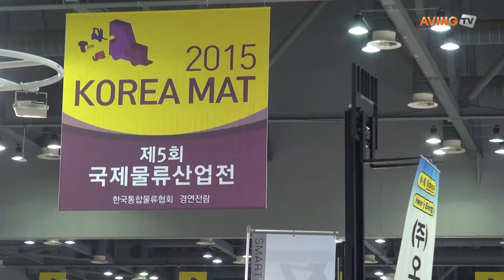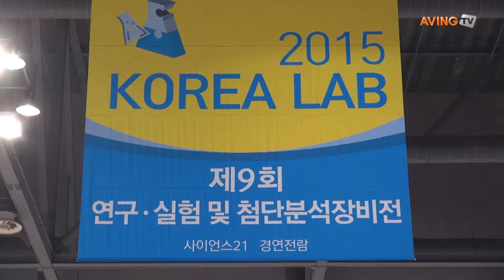제약∙화장품∙식품산업 관련 5개 통합전시회 개최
제약, 화장품, 식품산업의 제조∙연구개발을 위한 기기∙시스템∙기술이 한 곳에 전시되는 통합전시회가 21일(화)부터 24일(금)까지 일산 킨텍스 1전시장 2~5홀에서 열린다.